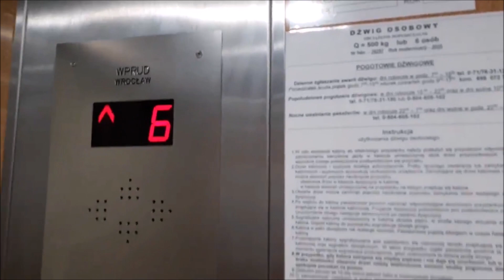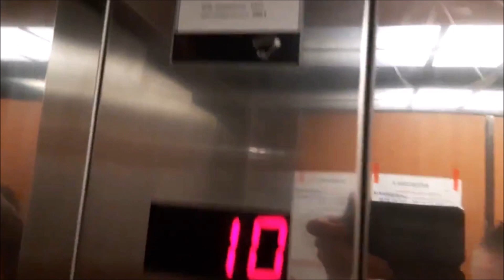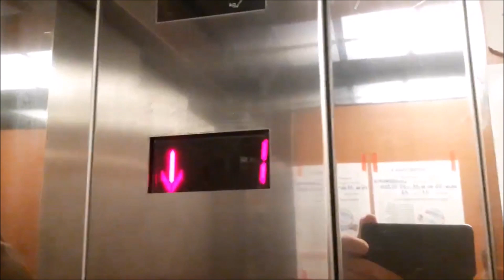2 różne windy niemarkowe z drzwiami od ZREMBa @ Swobodna 6-8, Wrocław - osiedle Powstańców Śląskich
Nie miałem w planach wrzucać ten film na kanał, ale jednak postanowiłem że to wrzucę. Dźwigi nagrałem przy okazji bo drzwi do były otwarte. Nie znajdziemy tutaj już żadnych starych dźwigów, tylko właśnie takie modernizacje. Były tutaj wcześniej osiedlówki jak i odważniki.

Dane dźwigów:

Swobodna 6:
WPRUD
Udźwig: 6 osób / 500 kg
Rok produkcji oryginalnego dźwigu: 1973
Rok modernizacji: 2015

Swobodna 8:
Dolpol-Dźwig
Rok modernizacji: 2011
Typ windy: Osobowa